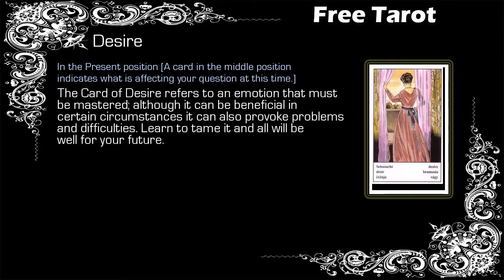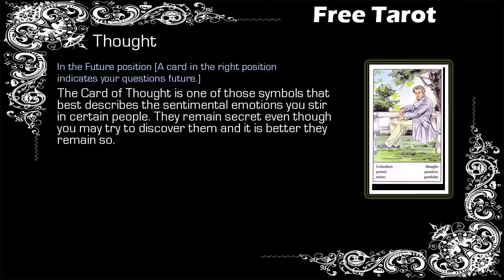Free Gypsy Tarot - Scorpio - 04/07 to 11/07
Free Weekly Tarot, Free Tarot - Scorpio

Gypsy Tarot Scorpio from 04 July to 11 July